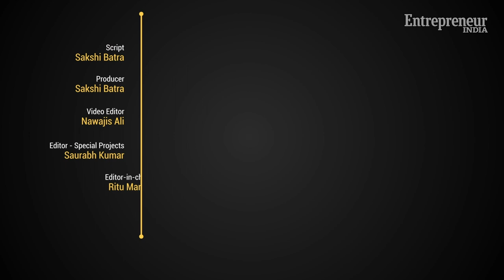Why Does An Extra Leap Day Come Every 4 Years?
Every four years, we see an extra day in February, i.e. February 29. Watch the video to find out why?